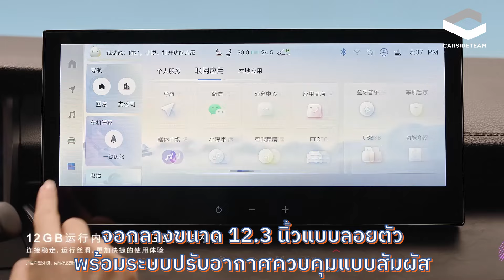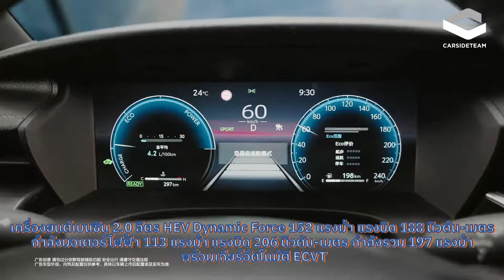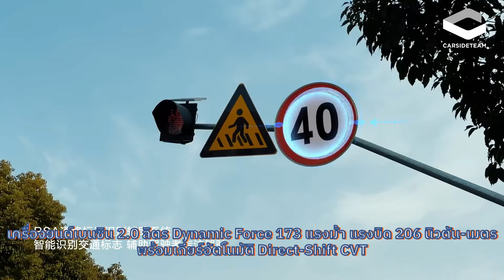[มาฟังกัน] พาชม 4 ของเด็ดใน All-New Toyota Camry V80 (2024)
ท่ามกลางการแข่งขันของ D-Segment ตัวถังซีดานที่แม้จะยังเงียบ แต่ก็มีผู้เล่นหน้าใหม่มาเรื่อยๆทั้งขุมพลัง EV กับ Honda Accord e:HEV จนลืมไปว่า เรายังมี Toyota Camry ที่พึ่งเปลี่ยนโฉมในเมืองนอกสดๆร้อนๆ คราวนี้จะมาพร้อม 4 ของเด็ดที่มัดใจลูกค้า จะมีอะไรบ้าง รับชมได้เลยครับ